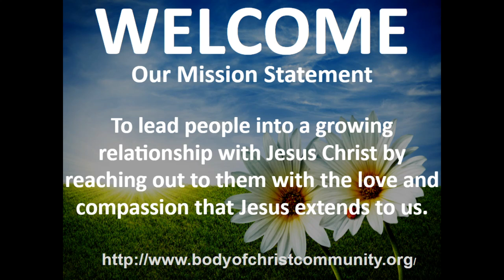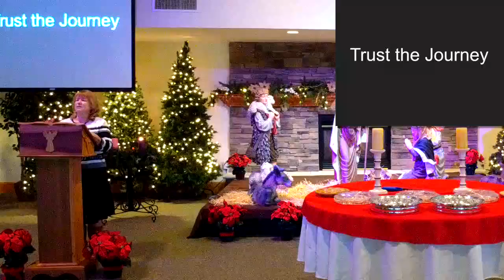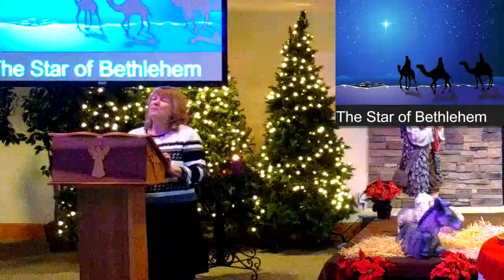December 6th 2020 Service